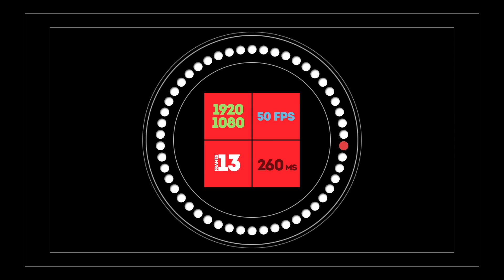thumbnail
Video clip by TestOy